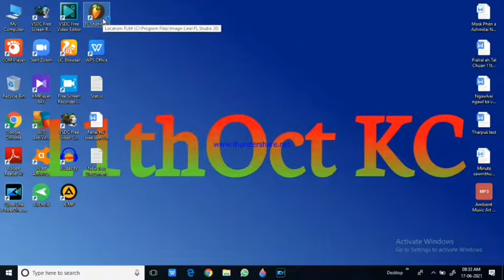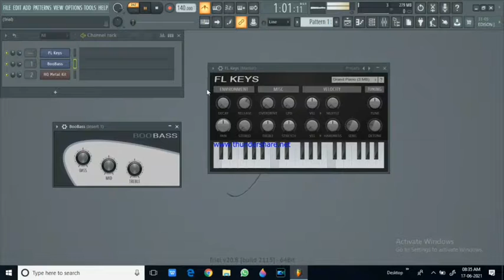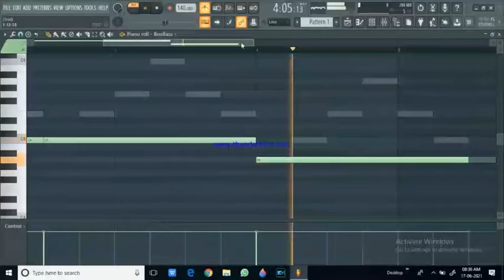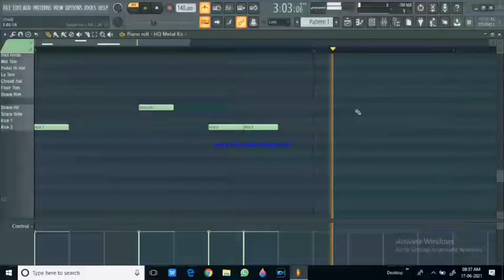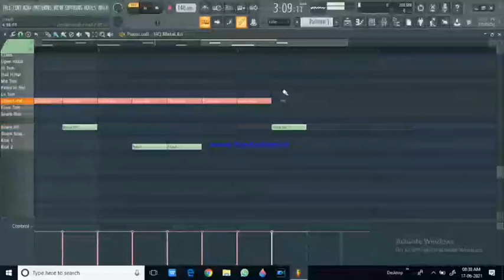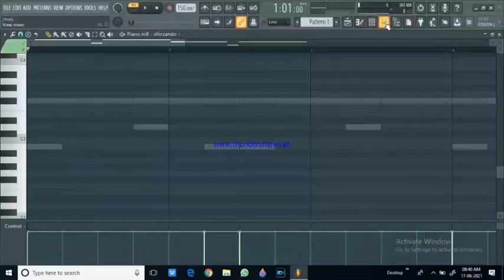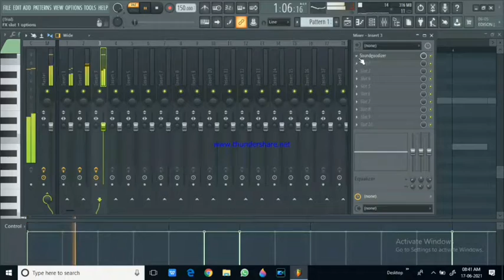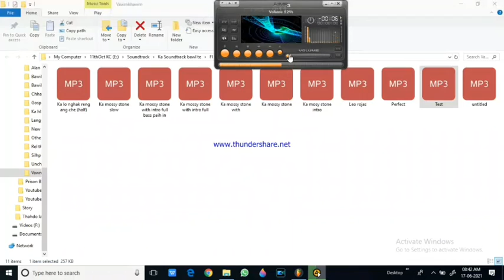A ninawm em mai video siam leh mai ang u 😂😂